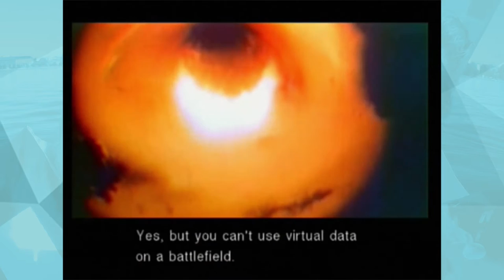DEN FØRSTE PINLIGE STILLHET | Metal Gear Solid: The Twin Snakes | #14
▙ SJEKK GJERNE UT DET NYESTE SPILLET I DENNE SPILLSERIEN!

Megascpha outtrolåt komponert og produsert av den fantastiske Lobst3r